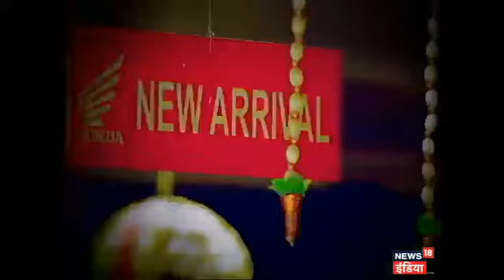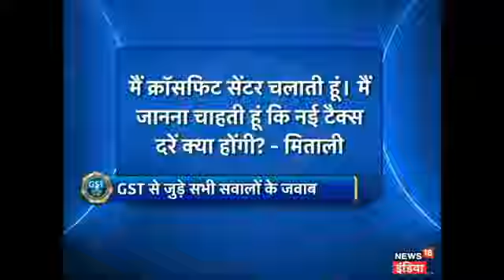EXclusive Interview: केंद्रीय मंत्री पीयूष गोयल से समझिए क्या है GST?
आज आधी रात से जीएसटी लागू हो जाएगा. हालांकि, नई टैक्स व्यवस्था को लेकर लोगों के मन में काफी आशंकाएं हैं. इन्हीं आशंकाओं को दूर करने के लिए हमारी सहयोगी प्रियंका संभव ने बात की केंद्रीय मंत्री पीयूष गोयल से. केंद्रीय मंत्री पीयूष गोयल का कहना है कि जीएसटी लागू होने के बाद शुरुआत में थोड़ी दिक्कतें हो सकती हैं, लेकिन धीरे-धीरे परेशानी दूर होंगी. पूरी जानकारी के लिए देखें ये वीडियो.